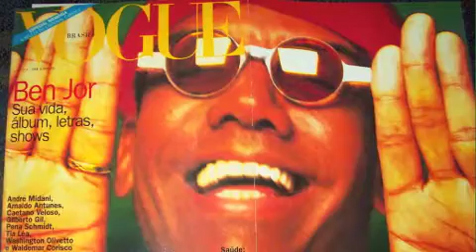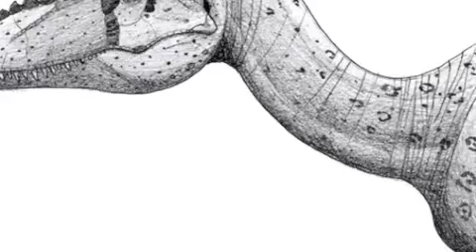Ponta de Lanca (Umbabarauma)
Umbabarauma -Jorge Ben.  Samba Show performer: Marcus Steeplechase